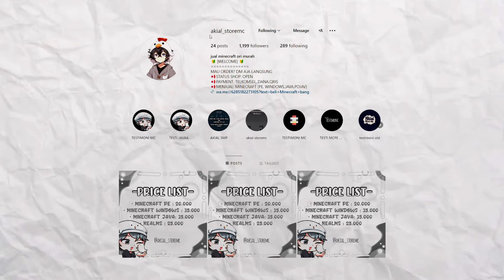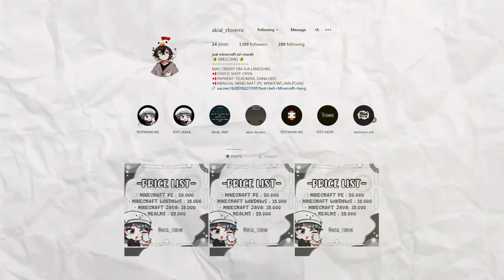Minecraft 1.20.81 Official Version Released | Minecraft 1.20.81 Latest Update | RTH CH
"Review & Showcase Minecraft 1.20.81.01 Update Officially Release!

🔔Pencet Juga Tombol Loncengnya Agar Tidak Ketinggalan Video Menarik Lainnya!

Terkait/Pencarian :
minecraft new update,
how to get minecraft 1.21.1,
minecraft pe 1.21.1 update,
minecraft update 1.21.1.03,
minecraft 1.21 update,
minecraft 1.21 tricky trials,
minecraft 1.20 update,
minecraft 1.20 Armandilo,
minecraft 1.20 Breeze,
minecraft 1.20 Mace,
minecraft 1.20 structure trial chambers,
minecraft 1.20 tutorial,